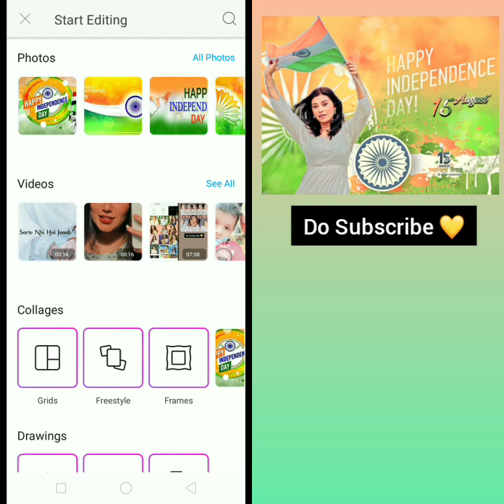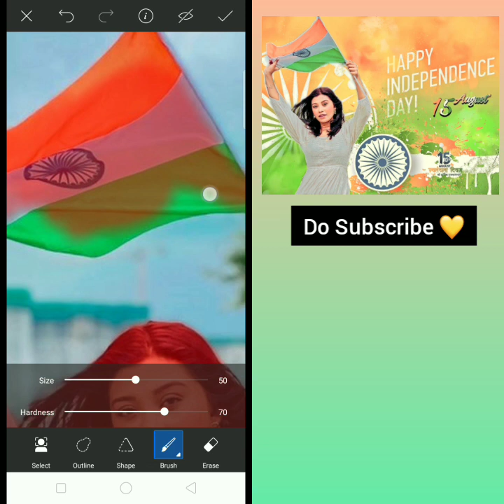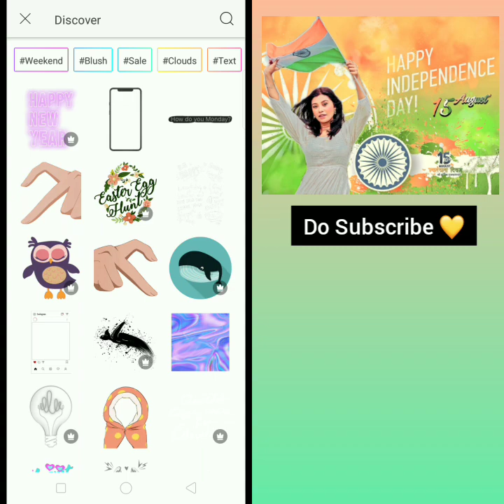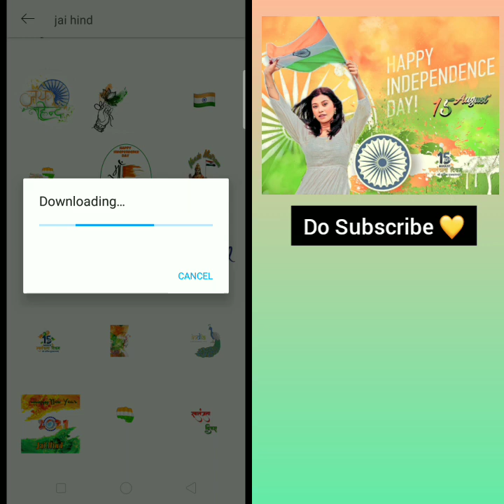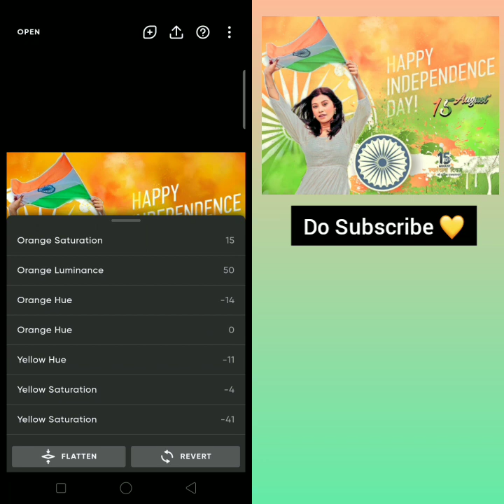Independence Day Special Edit Tutorial 🧡...............